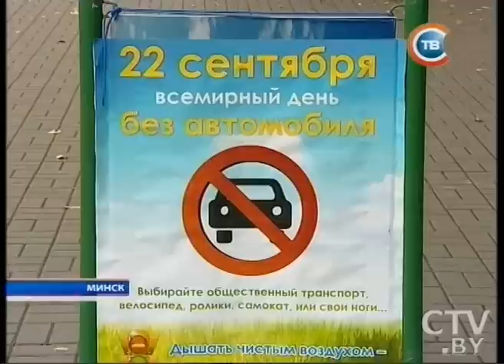Новости "24 часа" за 10.30 22.09.2015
22 сентября в Минске бизнесмены и официальные лица Ульяновской области встретятся с белорусскими партнерами
Минск: 22 сентября пройдет очередной раунд переговоров трехсторонней контактной группы по Украине